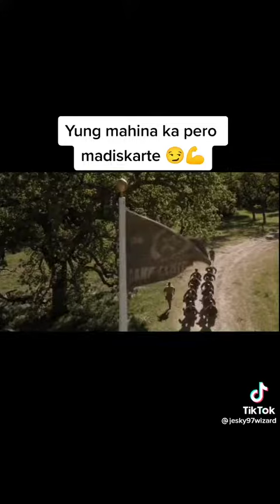Weak but intelligent 😂